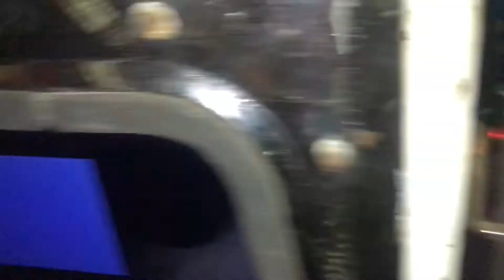RISBI CHICKEN 'SAN PEDRO ,st tomas BATANGAS ,PANG ULAM